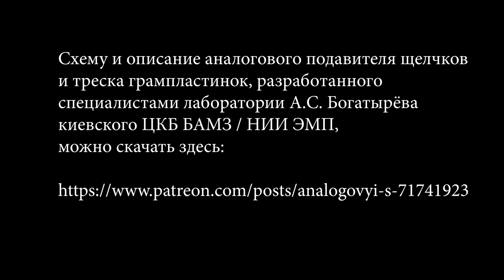Аналоговый декликер грампластинок лаборатории Богатырёва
Демонстрация работы аналогового подавителя щелчков грампластинок разработки лаборатории А.С.Богатырёва в Музее магнитной записи НИИ ЭМП

Схему и описание аналогового декликера, разработанного специалистами лаборатории Богатырёва, можно скачать